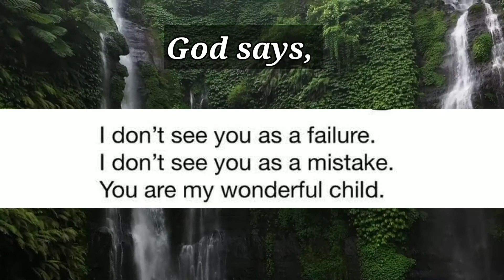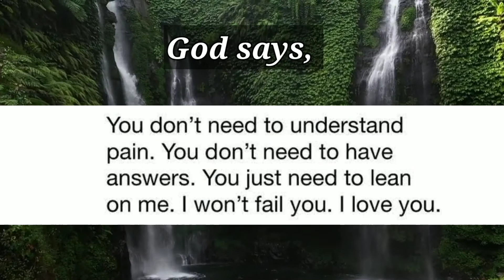🙌 God's say🎉 #2👐 Law of attraction and affirmation 😇ll 🌺 blessing of god🙏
Affirmation
God message
God affirmations
Affirmation meditation
God's desire message
God affirmation
God message for me
God's message
 God throughs
God's message for me today
Universe message
Jesus message
Angels message
 Jesus message
God Blessings message
Godly quotes
 Bible quotes
Bible message
Quotes god
Life quotes
Jesus quotes
 Faith quotes